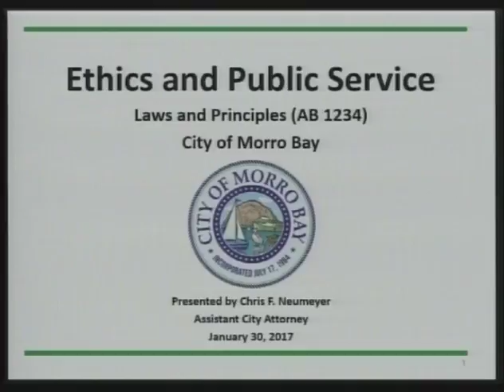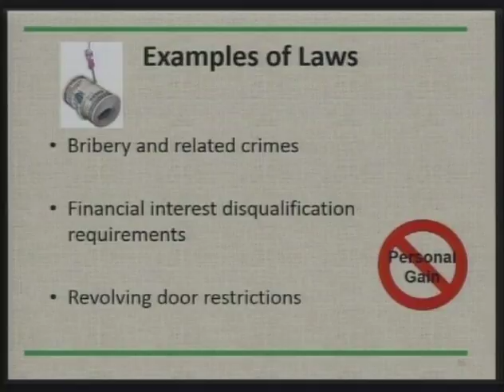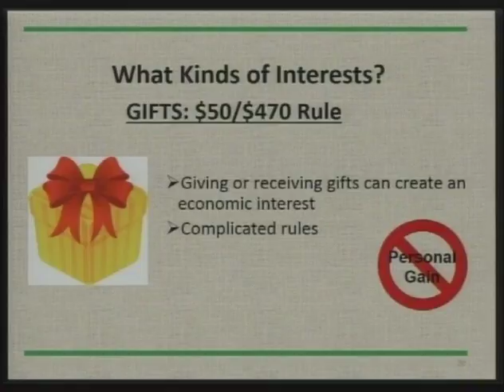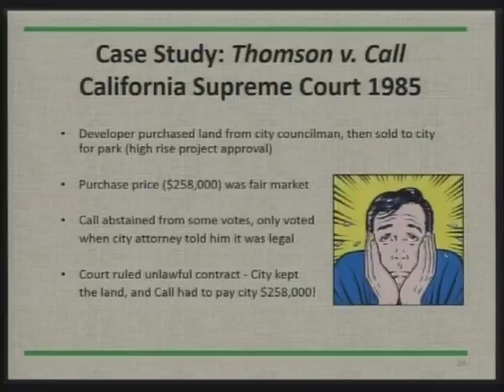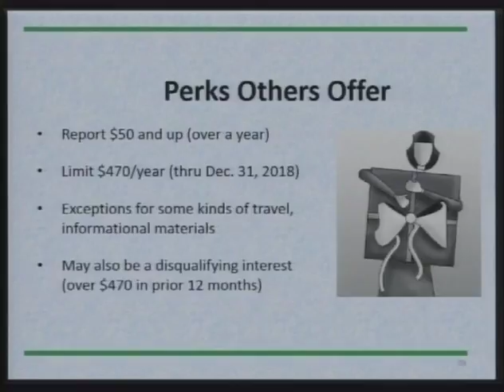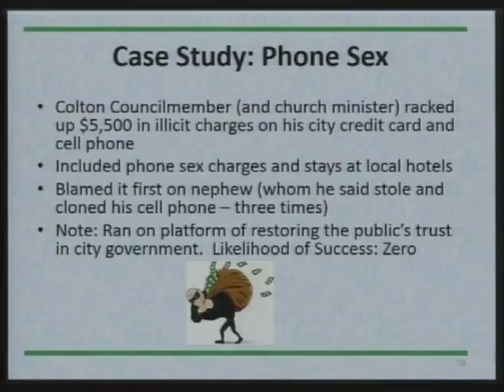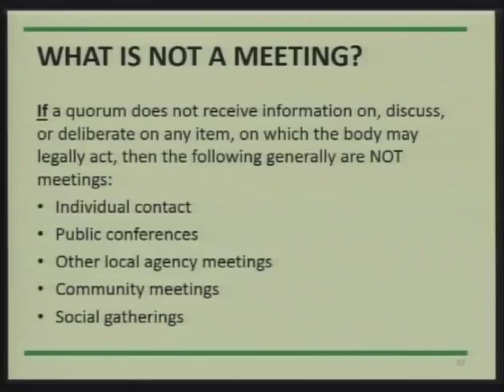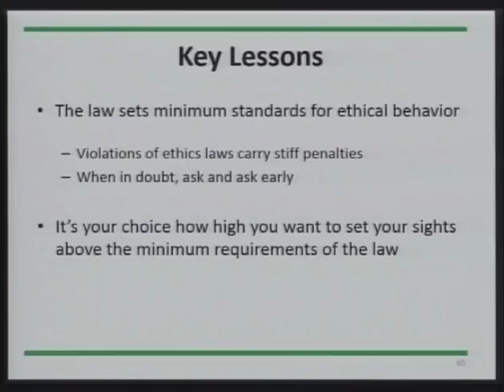CMB 1.30.17 Ethics and Brown Act Training